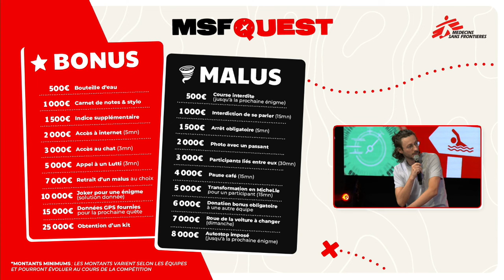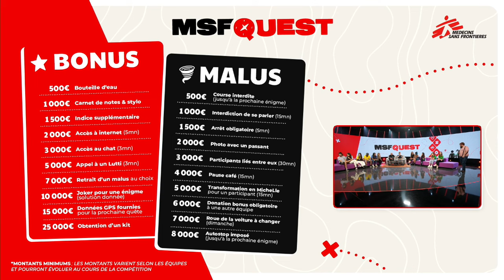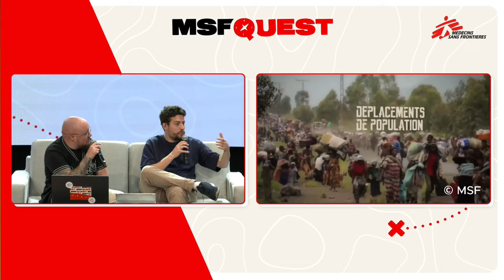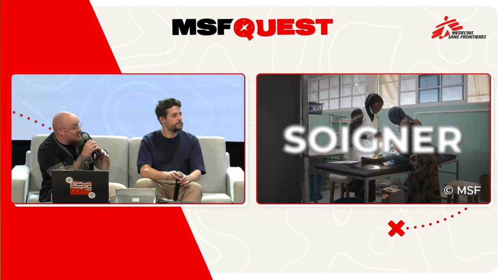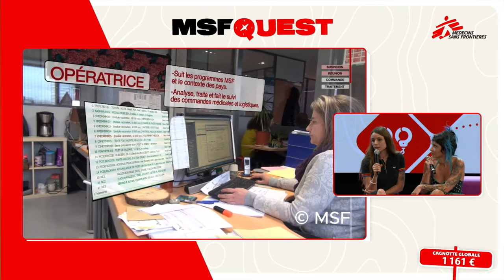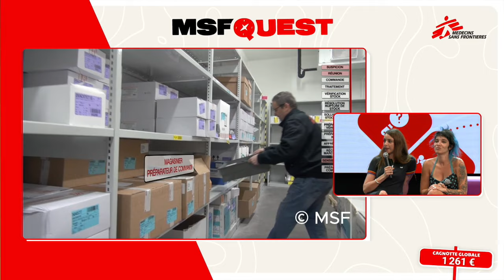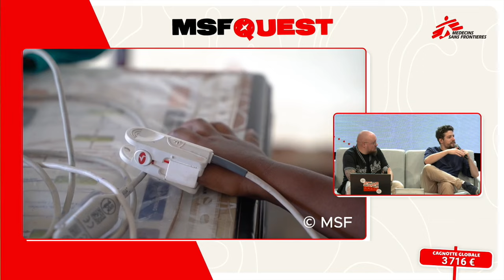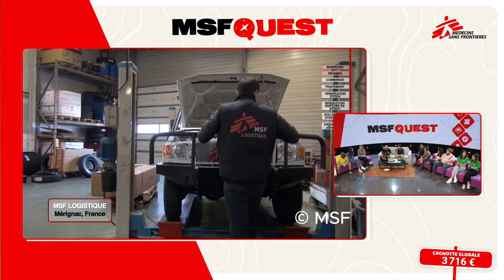Soirée de lancement du MSF QUEST avec Lutti, Zouloux, Ponce, Trivia, Florence et plein d'autres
On se retrouve aujourd'hui pour le replay de la soirée de lancement du MSF Quest.